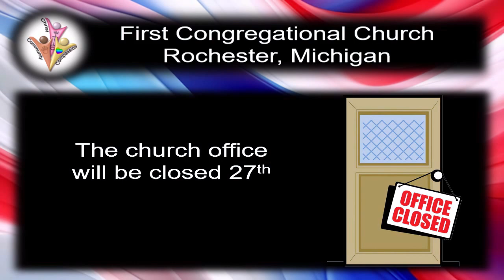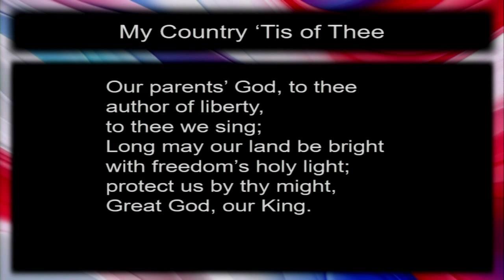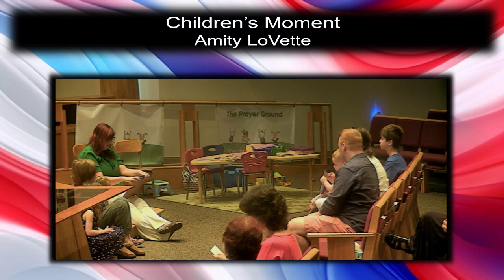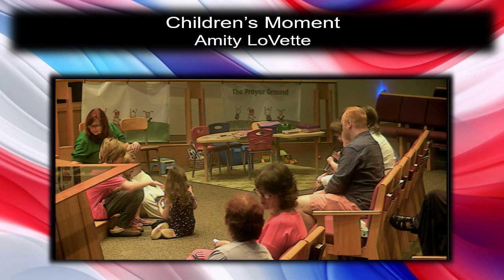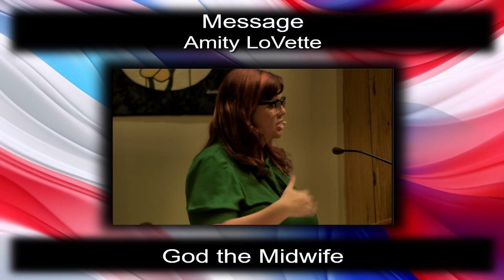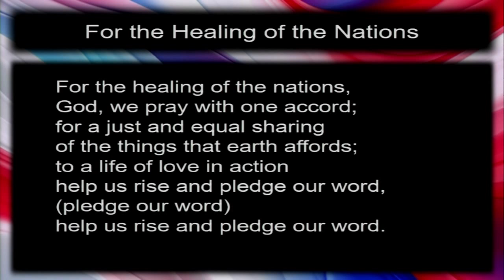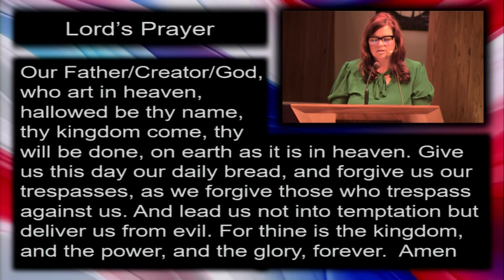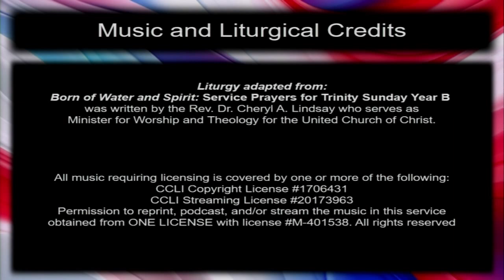Worship Service May 26, 2024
Music Ministry offered by Resurrection Brass